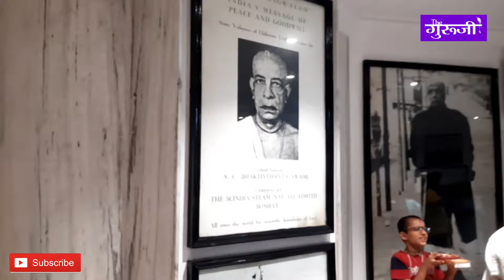इस्कॉन मंदिर & गुरुकुल क्यों है अंग्रेजो को इतना पसंद, जाने इससे आजीवन कैसे जुड़े ?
मैं इस्कॉन से कैसे जुड़ सकता हूँ?
iskcon gurukul vrindavan
iskcon gurukul vrindavan fees
iskcon temple gurukul volunteer
iskcon se kaise jude
इस्कॉन सदस्यता शुल्क भारत
iskcon membership fee
इस्कॉन का काला सच
इस्कॉन मंदिर की सच्चाई
iskcon ka paisa kaha jata hai
iskcon ke bharat me kitne mandir hai
iskcon me aajivan kaise ruk sakte hai
iskcon ki jankari
iskcon gurukul mayapur
how to join iskcon
iskcon gurukul me admission kaise milega
free gurukul in vrindavan
free ashram in vrindavan
vrindavan ke free ashram
vrindavan me free me kaha ruke
iskcon me free kaise ruke
Angrejo ka gurukul vrindavan timings
Angrejo ka gurukul vrindavan address
iskcon gurukul vrindavan fees structure